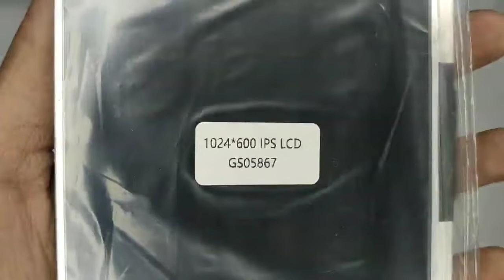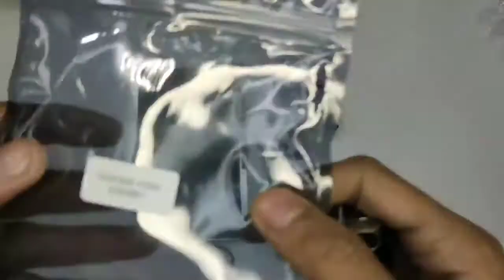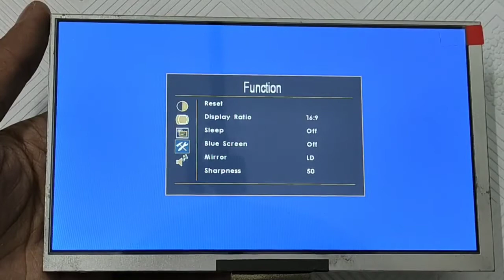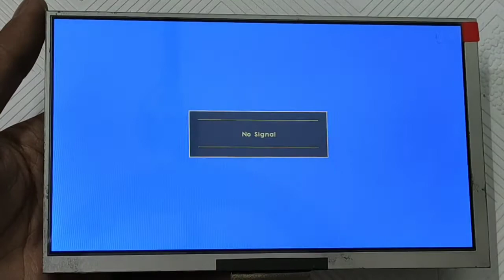av, vga, cable, and, hdmi, rca, cable input 7 inch ips lcd display